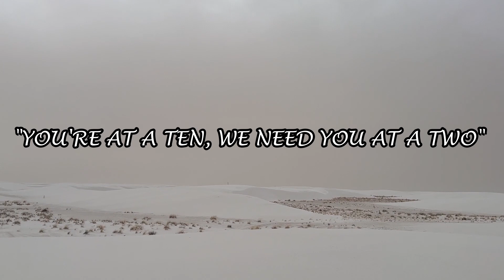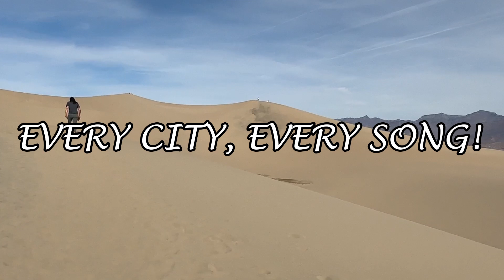SIMMERING (Lyrics Video) - Trial of the Golden Witch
THEY TOLD ME "SIMMER DOWN!"
"YOU'RE AT A TEN, WE NEED YOU AT A TWO"
LIKE A STEW, I'LL SIMMER ALL DAY UNTIL YOU LOVE THE TASTE
I GET BASTED, AND I GET BAKED
I GET STUFFED, AND I GET IN YOUR FACE!!

I'MMA RIOT ALL SUMMER LONG
EVERY CITY, EVERY SONG
(AND YOU SING IT WITH ME!)
EVEN IF I HAVE TO BECOME A GOD
(YOU CAN MAKE IT WITH ME!)

WHY I FEEL 'LL MAKE YA WEEP

THEY TOLD ME CALM YOURSELF, DON'T BOMB YOURSELF, YOU KEEP IT STRONG
YOU BACK UP ON THOSE FEET, YOU DON'T RETREAT
YOU MUST REPEAT YOURSELF INSISTENTLY
AND YOU MUST BEAT THE BEAT TO BEAT THE SCREED INTO THE STREETS
AND MOVE YOUR FEET, 'CAUSE BULLETS COMIN'
GOTTA DODGE 'EM, 'FORE THEY CATCH YA RUNNIN'

Y'ALL MOTHAFUCKAS SLOW!!